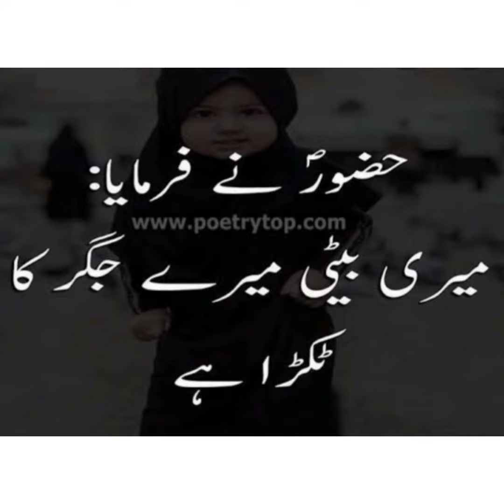baby girl shooted by her father in mianwali